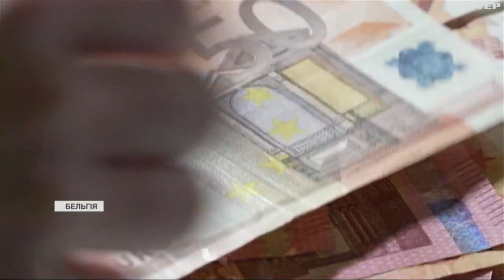Європарламент у Страсбурзі обговорює перегляд довгострокового бюджету ЄС